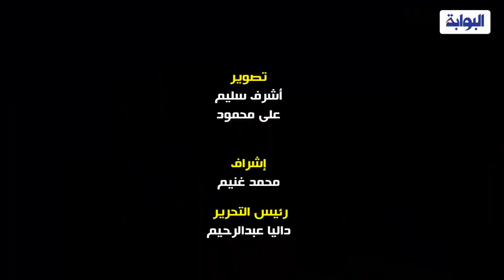توقف الحركة بسبب تكدس المعزين في عزاء محمود بكري واستمرار توافد رجال السياسة والمشاهير